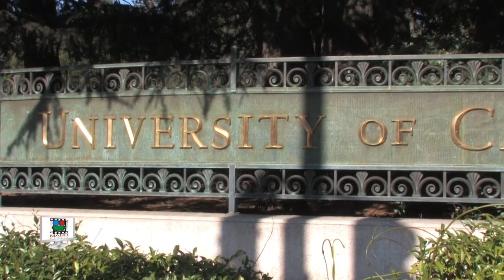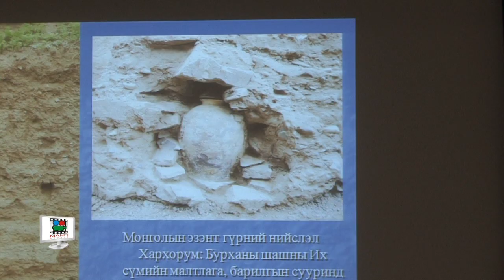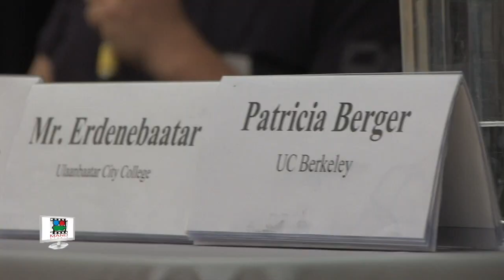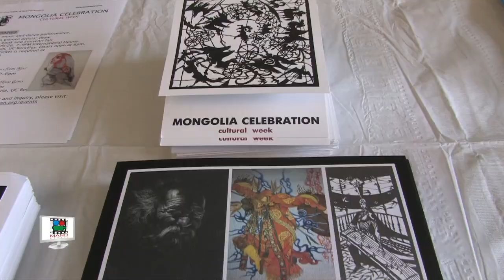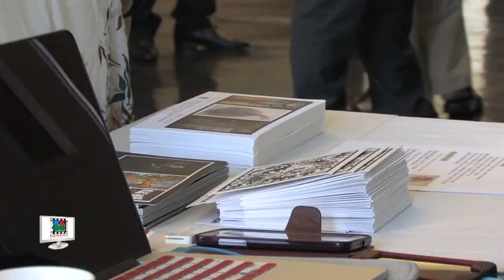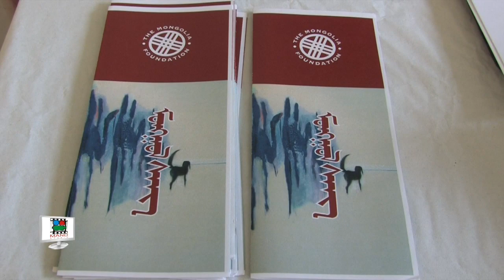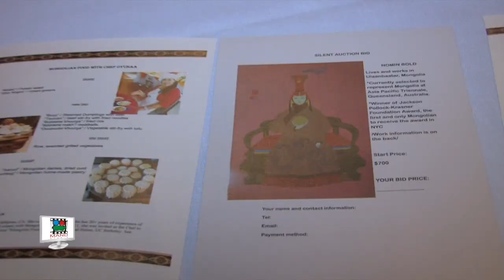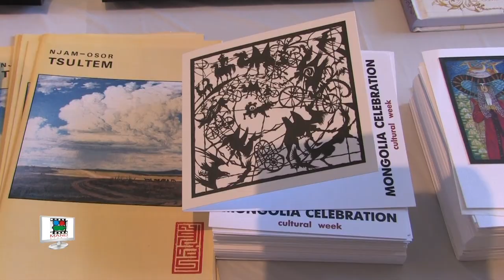tovch - АНУ-гийн Бөрклей дaхь КАЛИФОРНИЙН ИХ СУРГУУЛьД МОНГОЛ ПРОГРАМ ЭХЛЭЛЛЭЭ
Amerikiin negdsen ulsiin CA mujiin  Бөрклей giin ih сургууль дээр  2015 onii 9 sariin 26 nd Mongol sudlaliin tuv alban yosoor neeltee hiilee. Энэхүү түүхэн мөчийг тэмдэглэх зорилгоор Asia week San Francisco oos zohion baiguulj bgaa aaziin olon ornii soyoliin doloo honogiin arga hemjeenii hureend Mongol uls anh udaa oroltson Mongolia Celebration Cultural Event neriin door 3 heseg arga hemjeeg Mongolia Foundation, Berkeley-giin ih сургуулийн Зүүн Ази судлалын хүрээлэн, Сан Франциско дахь Ерөнхий консулын газар хамтран зохион байгуулlaa.

by MAND studio